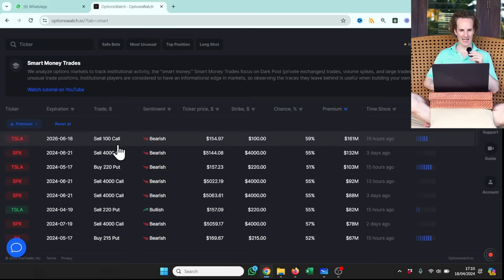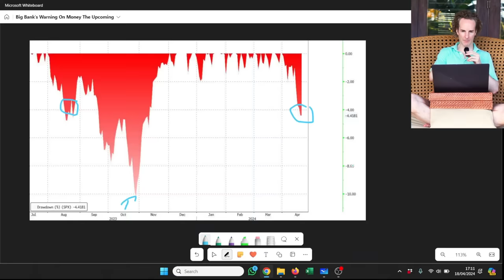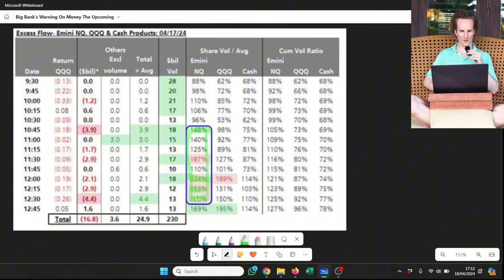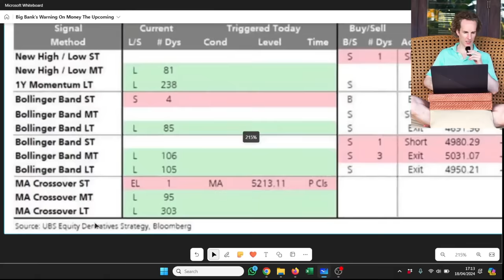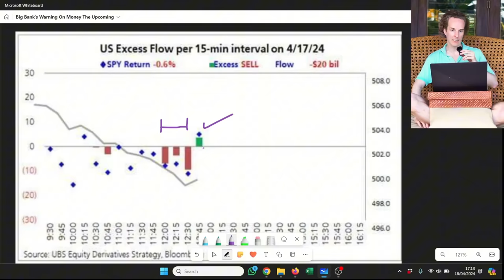Big Bank's Warning On Money: The Upcoming Financial Crisis, Chaos, The Next Big Market Crash!